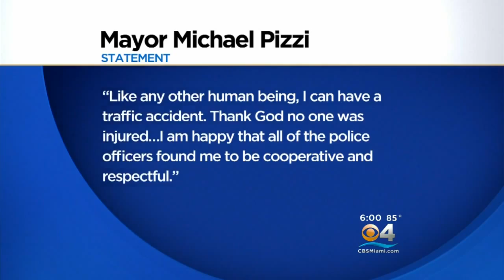Police: Miami Lakes Mayor Crashes Into Tree & Leaves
Flamboyant Miami Lakes Mayor Michael Pizzi is a winner.  He beat federal corruption charges, he won reinstatement as mayor, but he lost a round with an oak tree near his home Monday night.